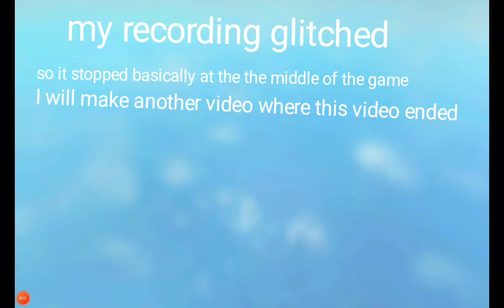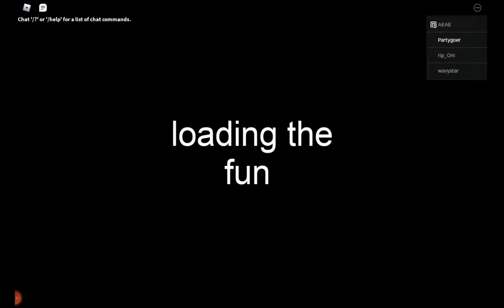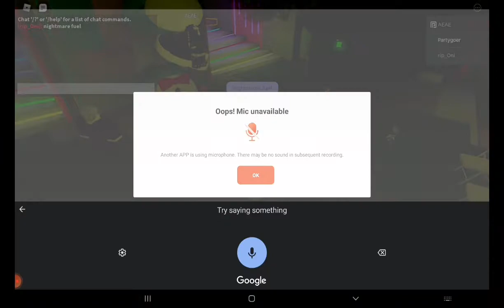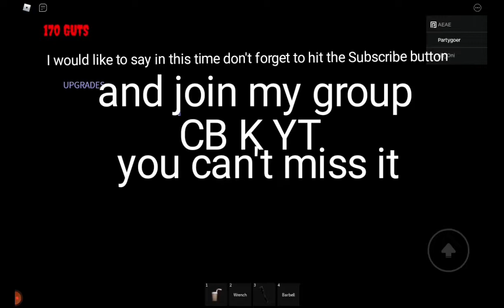us are toys